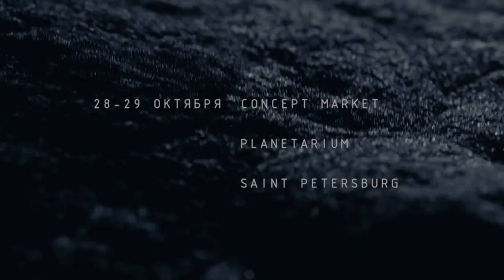Concept Market / Planetarium / Saint Petersburg / 28-29 October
28 и 29 октября, в Санкт-Петербурге, в стенах самого большого планетария мира Lumiere Hall, пройдет уникальный фестиваль концептуального арт дизайна CONCEPT MARKET – фестиваль моды, музыки и стиля.

В новый сезон CONCEPT MARKET - третий по-счету маркет в Санкт-Петербурге, порадует гостей своей продолжительностью – обновить гардероб, послушать известных диджеев, сделать татуировку, прическу, make-up, полноценно пообедать или поужинать и многое другое, теперь будет возможным на протяжении целого week-enda.

CONCEPT MARKET - центр сосредоточения концептуальных брендов, талантливых дизайнеров и модных людей города. Это место, где люди комфортно проводят время за качественным шопингом, слушая при этом актуальную музыку.
Придя на CONCEPT MARKET, ты попадаешь в атмосферу абсолютно единую по духу, где с одной стороны тебя ждёт бесконечный и разнообразный выбор, а с другой - все выглядит абсолютно целостно и это даёт возможность не только купить себе одежду, украшения, обувь и аксессуары, но и пообщаться напрямую с их творцами, людьми, создающими эти вещи.
Модное событие собирает единовременно дизайнеров, шоу-румы и мульти-брендовые магазины из разных городов России и Зарубежья, что дает уникальную возможность выбора и позволяет значительно сэкономить время, приобрести все в одно время в одном месте. В рамках мероприятия будет представлено более 50 представителей концептуальной моды.

В последнее время концептуальная одежда приобретает всё большую популярность. Современные дизайнеры представляют новые коллекции с оригинальным ассиметричным кроем, необычными принтами и фасонами, используют нетрадиционные материалы и фактуры тканей, внедряют инновационные решения и закладывают глубокий смысл в свои изделия. Философия и осмысленность в одежде становится ближе людям, людям -личностям, людям, стремящимся показать свою индивидуальность, жизненную позицию и мировоззрение.

Помимо покупок, на CONCEPT MARKET можно будет посетить специальные зоны:
• Beauty Zone – это команда профессиональных стилистов и визажистов от Beauty партнера мероприятия. Здесь вы сможете узнать о последних Beauty трендах, попробовать новинки из мира красоты, подготовиться к важному мероприятию Halloween или получить консультацию от Beauty эксперта, которая подходит лично вам.

• Style Service zone – это профессиональная команда имидж-мейкеров, которая помогает гостям подобрать образ под настроение и сориентироваться в мире концептуальной моды. Консультации и шоппинг туры проводятся бесплатно.
• Tattoo Concept Zone – лучшие татуировщики Москвы и Петербурга будут работать специально для вас! Если вы долго думали, над тем, какую татуировку сделать и не решались, то здесь каждый найдет своего мастера и воплотит в жизнь любые свои идеи.
• Food & Bar - Партнером мероприятия впервые станет один из
крупнейших гастрономических фестивалей в России – проект «О, да! Еда!»
Специально для фестиваля, команда «О, да! Еда!» подобрала новые яркие гастро-проекты в общей концепции, которые идеально дополнят атмосферу события. В основу легла концепция Good Life – интересная и полезная нетривиальная еда, и напитки.

• За интерьерный стиль на площадке на площадке, отвечает особый партнер фестиваля СONCEPT MARKET –мебельный бренд №1 в России, «Archpole».

• Особым поводом собраться станет пред-открытие в стенах Lumiere Hall самого большого Планетария в мире, купол которого составляет 38 метров. Наши гости получат уникальнейшею возможность самыми первыми насладиться звездным небом галактики. Модное событие будет проходить в прямом смысле этого слова - в планетарном масштабе.

А черной жемчужиной CM станет показ коллекции от concept store BadDesign139, моделями которого выступят клиенты и друзья марки, в число которых входят: звезды, блогеры, представители fashion индустрии, люди, которые имеют схожее ДНК с концептуальной модой.

CONCEPT MARKET
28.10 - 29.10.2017 с 12:00 – 22:00
НАБЕРЕЖНАЯ ОБВОДНОГО КАНАЛА, 74Ц – Lumiere Hall